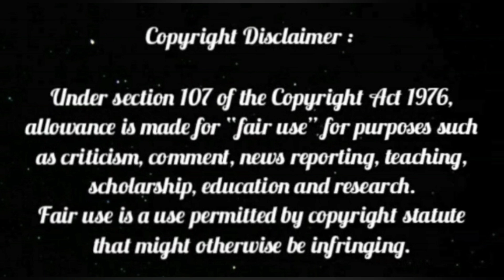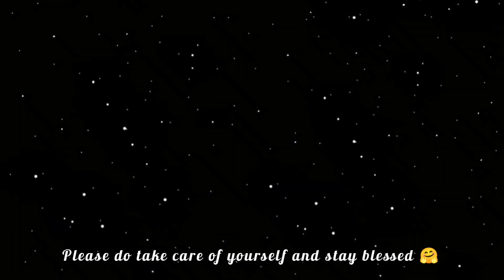Mukbangers & Their Dessert Party